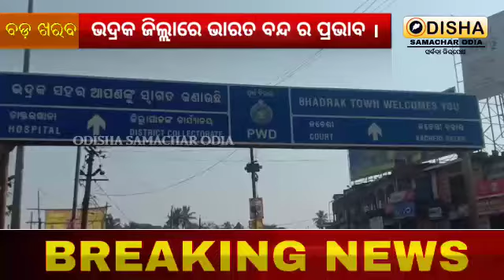ଭଦ୍ରକ ଜିଲ୍ଲାରେ ଭାରତ ବନ୍ଦ ର ପ୍ରଭାବ